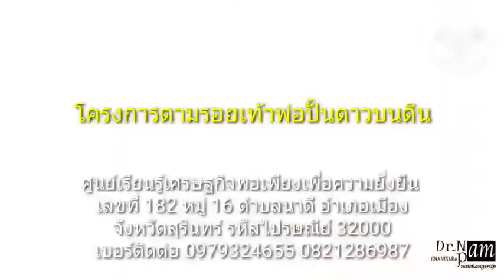ปั้นดาวบนดิน เล็ก อภิปัณณ์ กับเครื่องข่ายเศรษฐกิจฐานรากชุมชน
กับภารกิจแก้ไขความจน